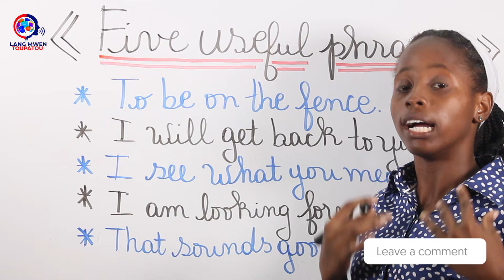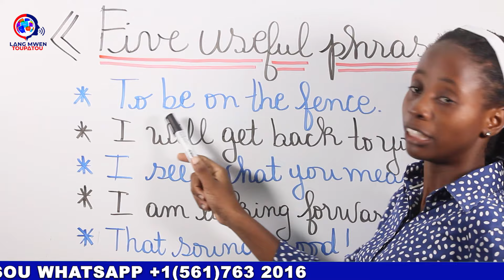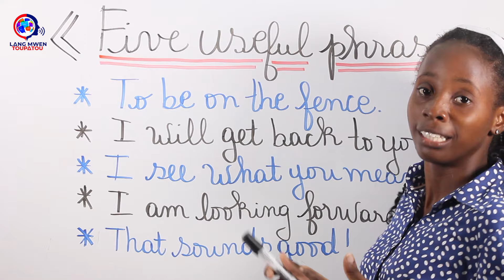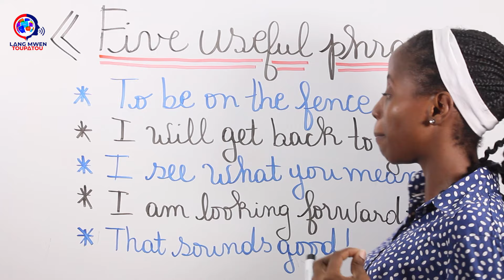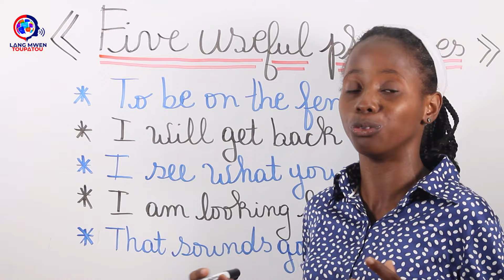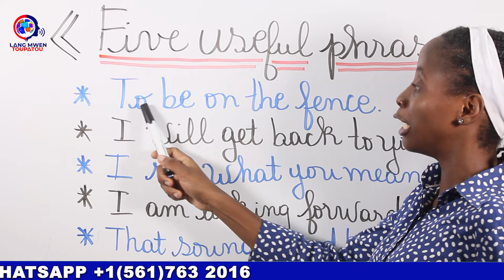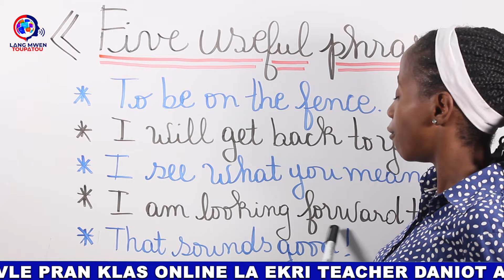5 Surprising Phases You Need to Know!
Kòmanse aprann pale Anglè depi a ZERO (Start learning English from ZERO to HERO)
1- KLIKE SOU LINK SA A👇 POU W PEYE KLAS LA CHAK MWA EPI APRANN PALE ANGLÈ 👇

2- KLIKE SOU LINK SA A👇 POU W HT TOUT KLAS LA EPI FÈ 7 à 8 MWA AP APRANN PALE ANGLÈ san ou p'ap peye ankò .👇